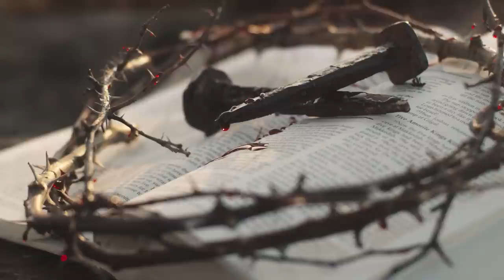poniedziałek, 24 kwietnia 2023